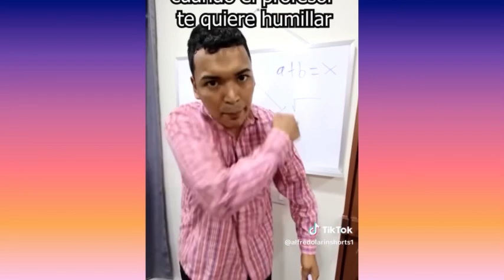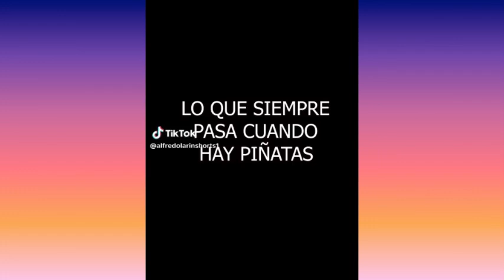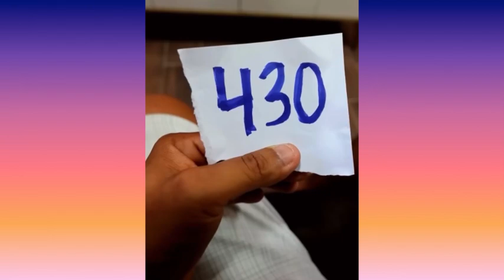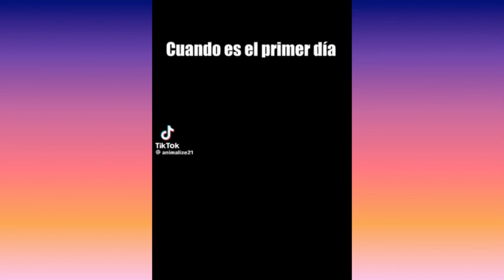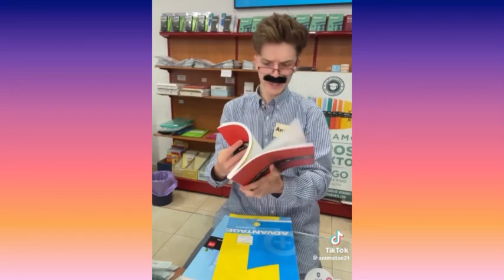LARIN PERDIO LOS DIENTES EN UN DESEO | NUEVOS VIDEOS DE ALFREDO LARIN | LAS COMEDIAS MÁS DIVERTIDAS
A LARIN LO DEJARON SIN DIENTES | NUEVOS TIKTOK DE LARIN | COMEDIAS MÁS DIVERTIDAS